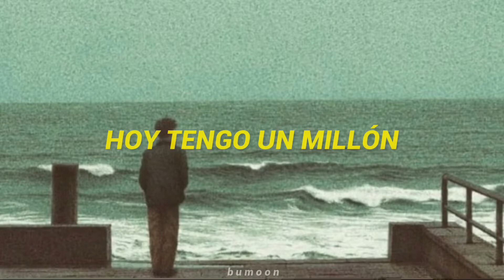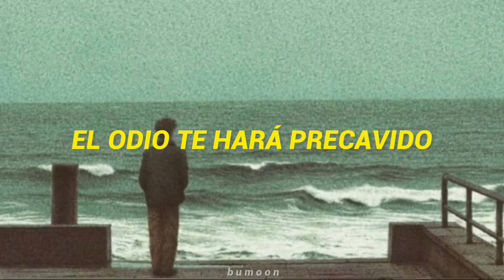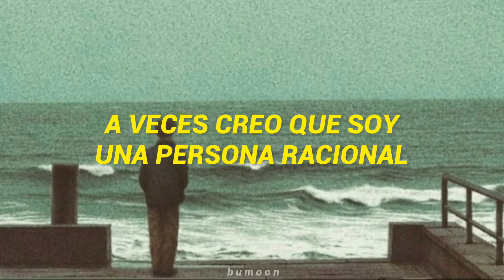Lost Frequencies - Reality (ft. Janieck Devy) ; sub. español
SIGNIFICADO:

La canción describe una vida llena de altibajos. El cantante fluye con la corriente, con momentos de fe y de lógica. Rechaza la materialidad y las apariencias. Enfatiza la universalidad de la experiencia humana. El amor y el odio se presentan como fuerzas opuestas que moldean a las personas. El estribillo invita a sentir todas las emociones, tanto positivas como negativas. A pesar de los desafíos, hay una celebración de la vida y la experiencia compartida. Es una canción que habla de la libertad, la aceptación de la dualidad de la existencia y el valor de vivir intensamente.
LETRA:

Sometimes I believe, at times I'm rational
I can fly high, I can go low

Stop claiming what you own, don't think about the show
We're all playing the same game, waiting on our loan
We're unknown and known, special and a clone

Make me feel the warmth, make me feel the cold
It's written in our stories, it's written on the walls
Dancing in the moonlight, don't we have it all?